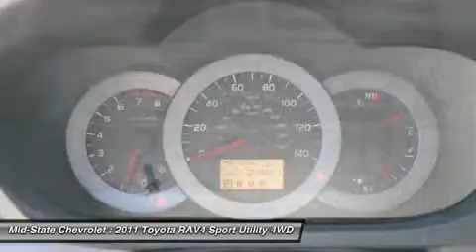2011 TOYOTA RAV4 Sutton, WV 14017388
2011 TOYOTA RAV4 Sutton, WV
Stock# 14017388

Mid-State Chevrolet
1947 Sutton Lane

You'll love this 2011 Toyota RAV4. This is a car you'll want to take home. With 24801 miles, it features Automatic transmission and an exterior color of Barcelona Red Metallic. Call us and be the first to open the car door today!